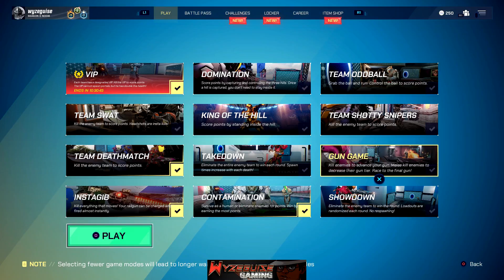SPLITGATE: CAMERA FUMBLE VUT MORE MATCHES